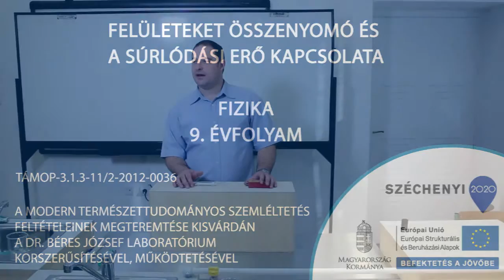A felületeket összenyomó és a súrlódási erő kapcsolata